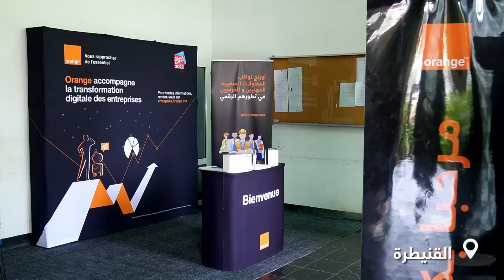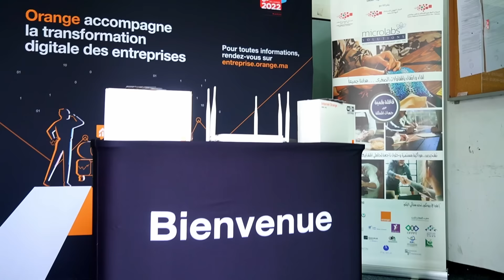Orange Pro : أورنج تدعوكم لورشات تكوينية حول التطور و التسويق الرقمي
موعدنا أيام 08 و 09 دجنبر بمدينة الناظور